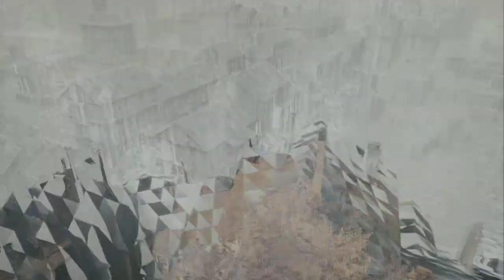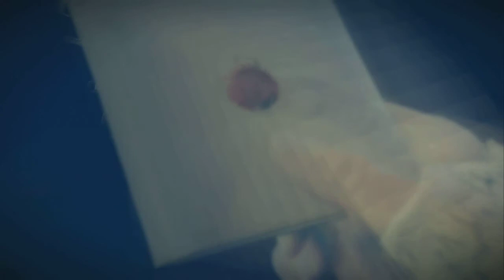ASSASIN CREED UNITY CAPITULO 4 XBOX ONE 720P